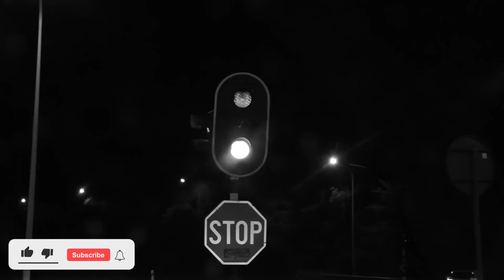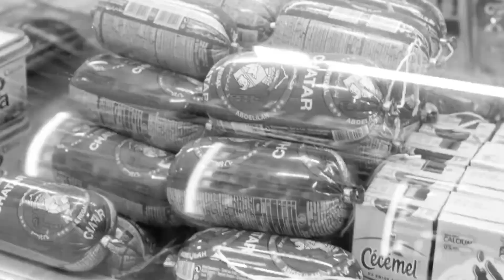[NO TAGS] Hamza Type Beat "Henny 140" | FR DRILL type beat 2020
📈Objective: 1K

💳 Absolutely any use of my beats  REQUIRE CREDIT IN THE TITLE (Prod. by Chugga). Any Social Media use of my Beats require credit in the caption @itschugga
💳 Absolument toute utilisation de mes beats EXIGE UN CRÉDIT DANS LE TITRE (Prod. by Chugga).

💸 The [FREE] version of this beat is available  for non-profit, content only. This means YouTube or Soundcloud use with NO monetization.
💸 Les versions [FREE] sont disponible pour le contenu à but non lucratif uniquement. Cela signifie pour YouTube ou Soundcloud et NON monétisé.